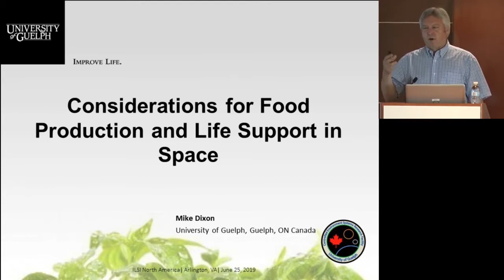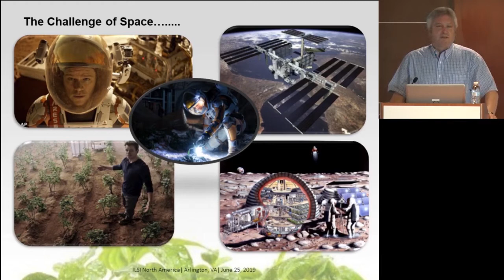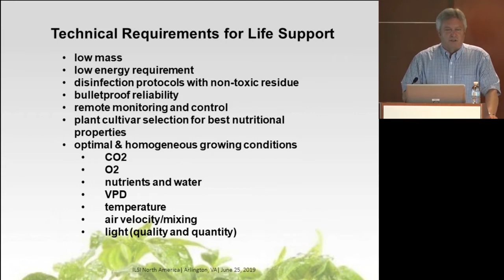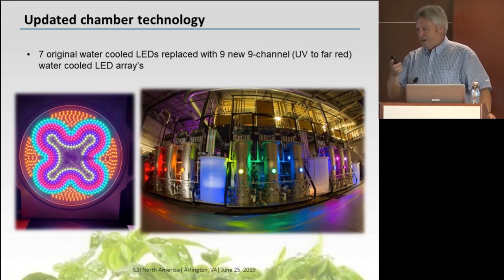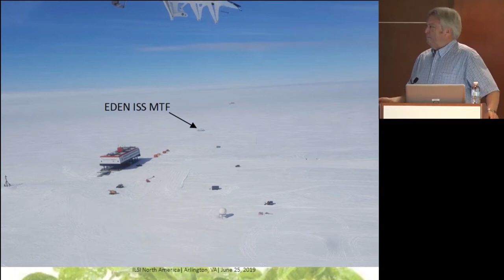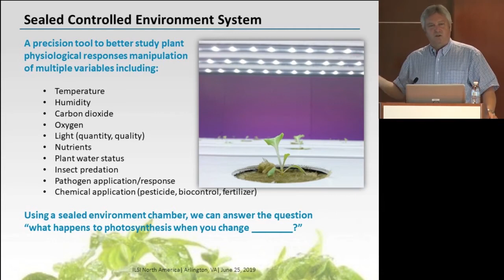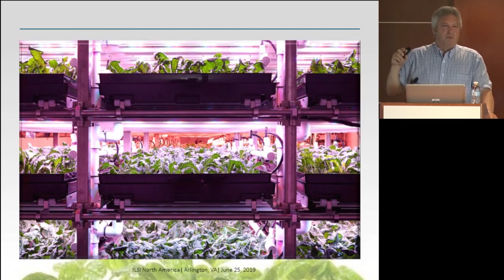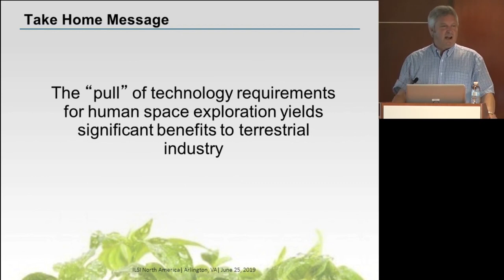Considerations for Food Production and Life Support in Space Michael Dixon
Mid-Year Meeting combines presentations on topics of current interest with reports on progress within the organization’s new and ongoing programs. The 2019 Mid-Year Meeting will be held on Tuesday, 25 June 2019.

This year's program will address the impact of deep and prolonged space travel on human physiology and technologies for developing a safe and nutritious food supply in space. The program also features top speakers to discuss emerging science on food waste and environmental sustainability, risk assessment and bias reduction tools for scientific research.

Considerations for Food Production and Life Support in Space
Michael Dixon, PhD, University of Guelph